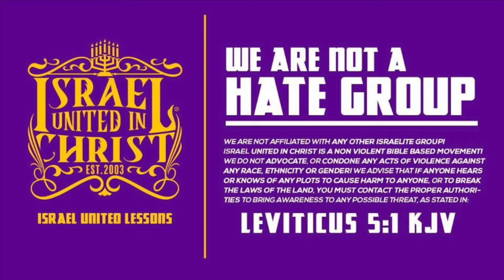TBT | Negroes And Christianity Don't Mix